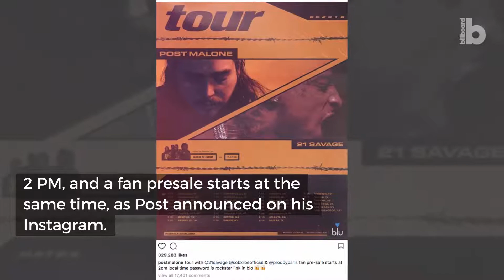Post Malone, 21 Savage & SOB x RBE Announce North American Tour | Billboard News Flash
Post Malone is heading out on a North American tour, bringing along Atlanta rapper 21 Savage as well as up and coming Bay Area group SOB x RBE.